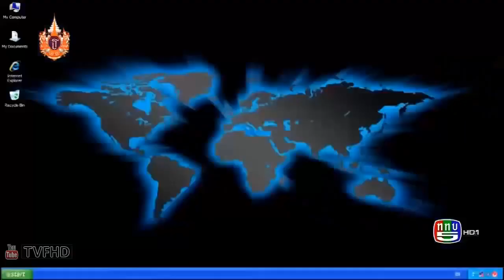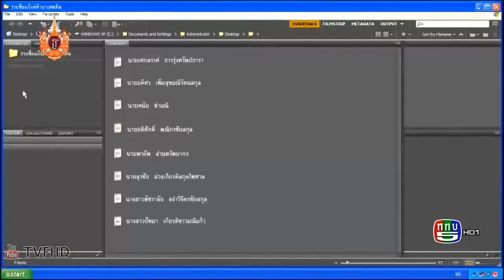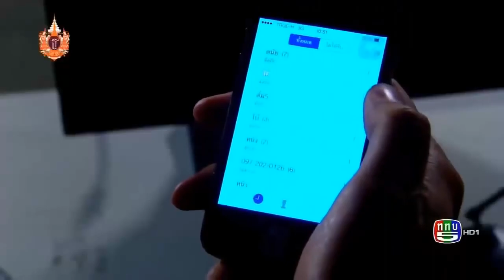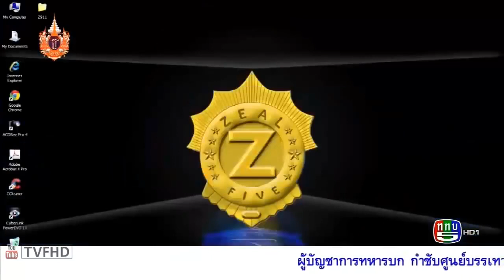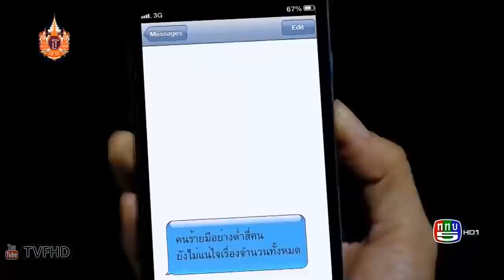ศีล 5 คนกล้าท้าอธรรม : ลักพาตัวพายุ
Credit : THAITV FAST (TVFHD)